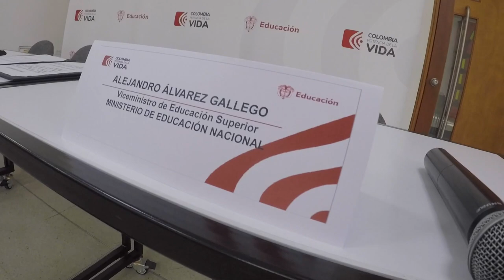Posesión del nuevo viceministro de Educación Superior, Alejandro Álvarez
"El profesor Alejandro Álvarez se une a nuestro equipo con la misión de fortalecer la política de gratuidad, el plan de espacios educativos y llega en un momento coyuntural para garantizar que las sedes universitarias avanzan": ministra Aurora Vergara sobre el nuevo viceministro de EducaciónSuperior.